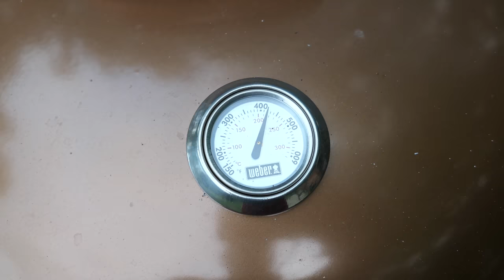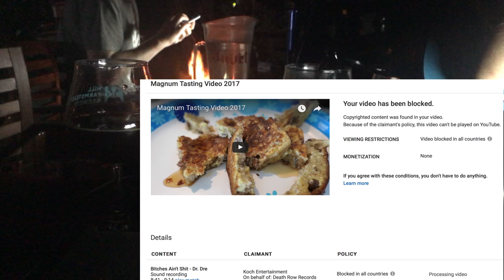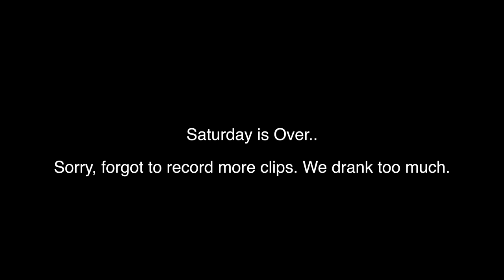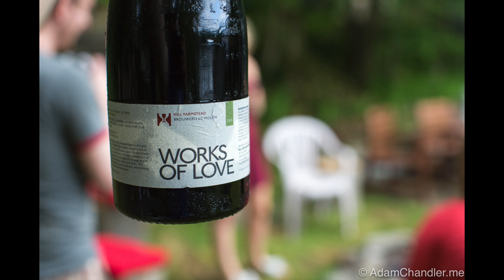Vlog: Summer RateBeer Beer Tasting, Hill Farmstead Magnum Edition (2017)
Two years ago, I assembled 12 people to drink a plethora of large format (1.5L+) bottles of beer. This year, with only 7 people, we did it again but the focus quickly shifted to smaller bottles. We only opened 6 of the 22 magnums I had secured. Oh well. There's always 2019.